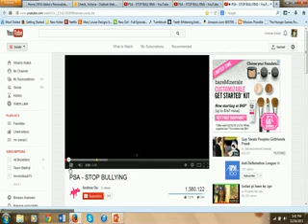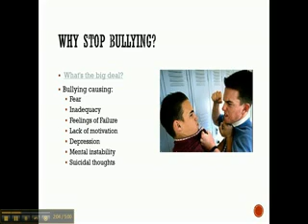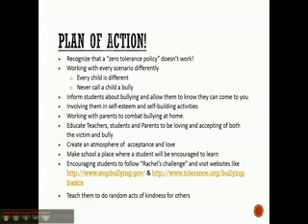How Schools should handle bullying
This Video was created for Brother Edwards English class at BYU-Idaho. It is how my group thinks we should handle bullying in schools. By: Victoria Chezik, Livia Cajilema, Josh Davies, and Lindsey Tanner.